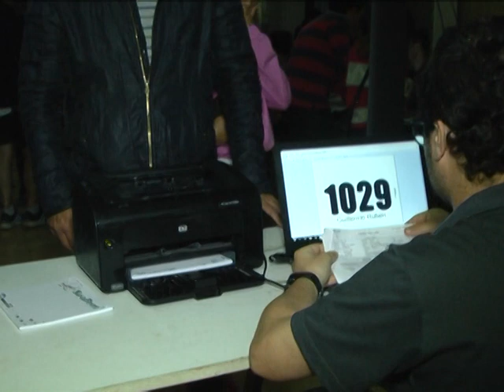JUAN RETONDO INSCRIPCION TANDILIA